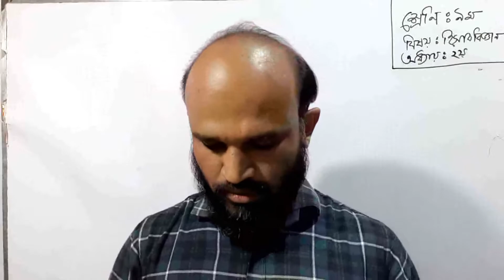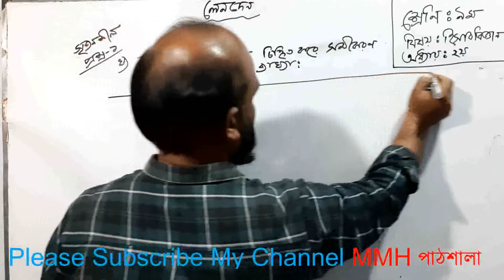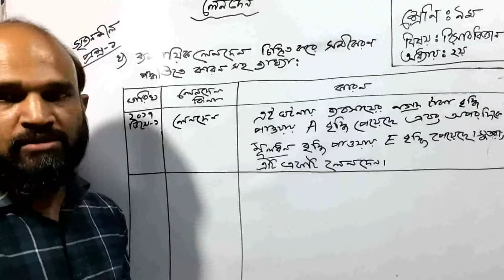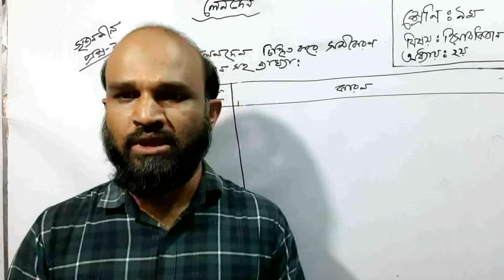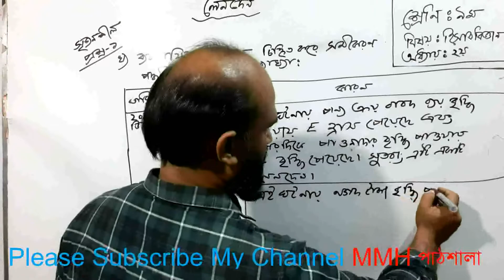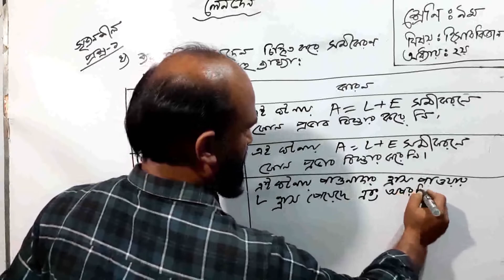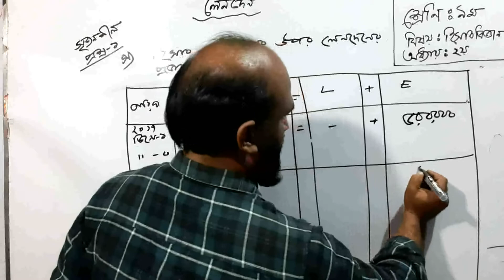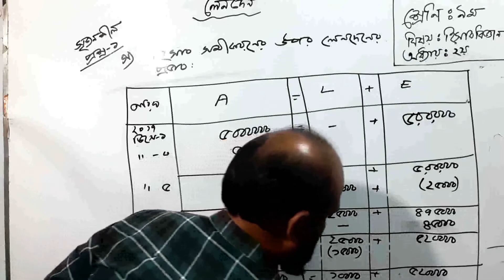হিসাববিজ্ঞান অধ্যায়২য়;লেনদেন; সৃজনশীল প্রশ্ন নং-১;Accounting;Chapter-2#Transaction#Question-1#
Mohammad Monir Hossain#Seinor Teacher#Accounting#মোহাম্মদ মনির হোসেন#সিনিয়র শিক্ষক#হিসাববিজ্ঞান